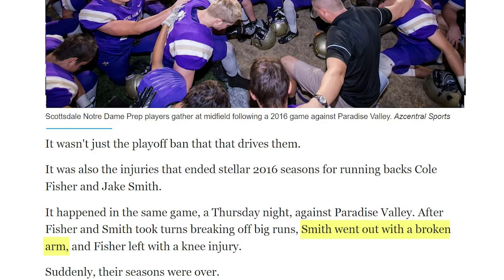Jake Smith returns to the valley | HOME AT LAST: A series on ASU football's ties to AZ prep schools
Former Gatorade National HS Football Player of the Year Jake Smith played for the Texas Longhorns and attended USC before making the move in 2023 to Arizona State to resume his football career after overcoming injuries. He played high school football in Arizona for the Notre Dame Prep Saints, and head coach George Prelock gives us a look into the past, present and future of Jake Smith's football career.

Timestamps:
00:00: Intro
00:43: Jake's phenomenal HS career
01:22: Attributions: Hudl, AZ Central
01:36: Jake as a Longhorn
01:50: Jake follows Bryan Carrington
02:07: Overcoming adversity
02:41: "...make the choices that are best for him"
03:11: Jake's biggest moment in HS